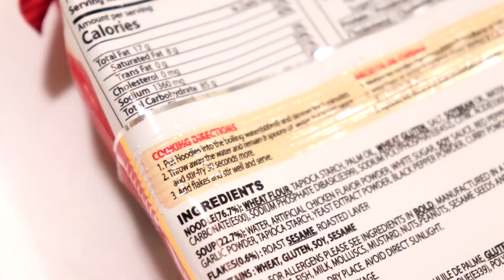Samyang Buldak EXTREME 2x SPICY Cooking With Ninja WESLEY SNIPES ALMOST KILLED ME & I SPOKE TO GOD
This heat made me talk to God. Samyang Hek Buldak 2x Blade Wesley Snipes wasn't messin around when he created this Ramen to repel evil vampires in 2002 it STILL remains quite spicy and not very tasty in my opinion. Koreans I'm just joking I LOVE LOVE LOVE kimchi. What do we eat next?